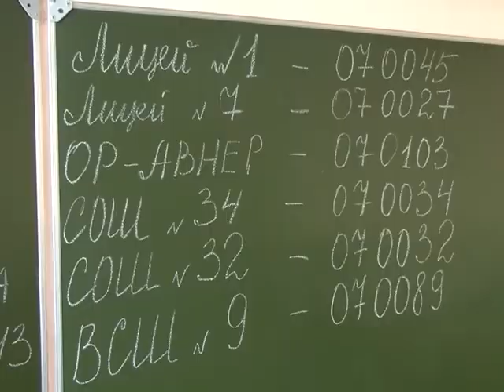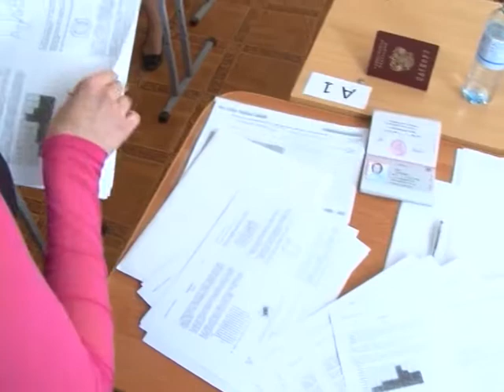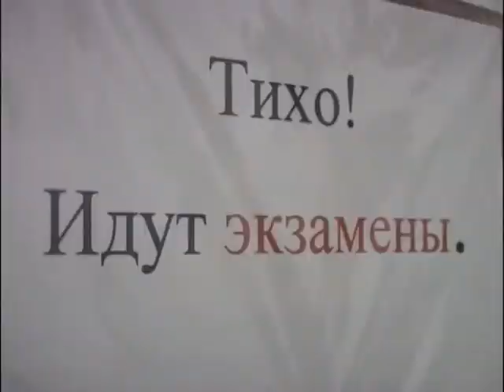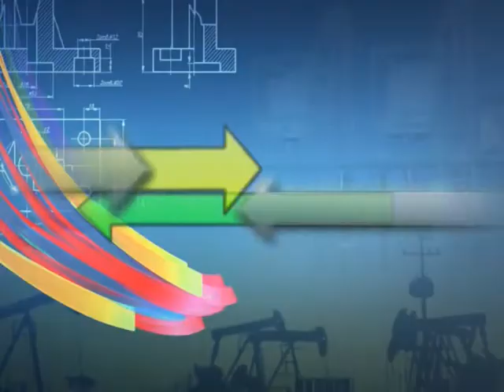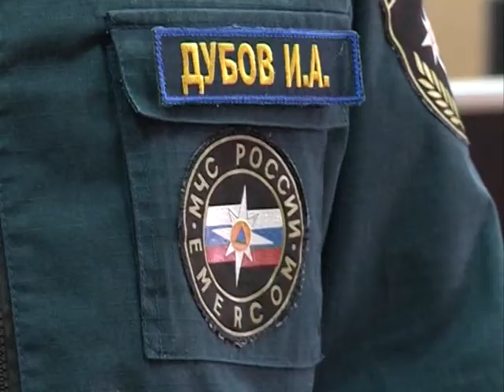6 03 14 ВЕКТОР ОБРАЗОВАНИЕ